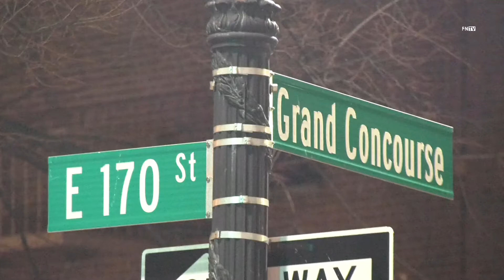Bronx Double Stabbing - Grand Concourse Rd & East 170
January 21, 2022 – Bronx, NY: Detectives in the Bronx are searching for a group of possible suspects who fled the area following a double stabbing early Friday morning.

Just before 3:30 a.m. police arrived on scene and located 2 people with stab wounds at Bronx Grand Concourse Rd & East 170.